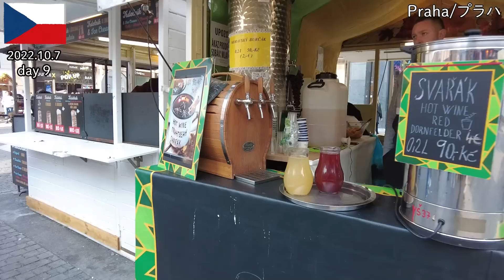【チェコ旅おかわり】プラハでブルチャークを飲んだら美味すぎてヤバかった 屋台村と安宿とおもちゃ店の話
00:00　オープニング
00:59　プラハの屋台村
01:53　ブルチャーク
03:02　ホットドッグ
05:51　宿
08:40　おもちゃ屋さん

◆ホテル情報
ホーマー ホステル (Homer Hostel)

10/7夕方のプラハ散策でブルチャーク飲んでソーセージ食べて安宿とかすべり台とか

◆音楽
音楽は『クラシック名曲サウンドライブラリー』様の『スメタナ：交響詩 《モルダウ》(わが祖国より)』をお借りしました。